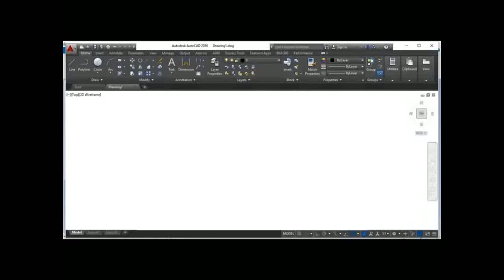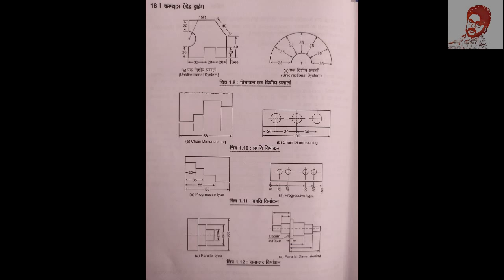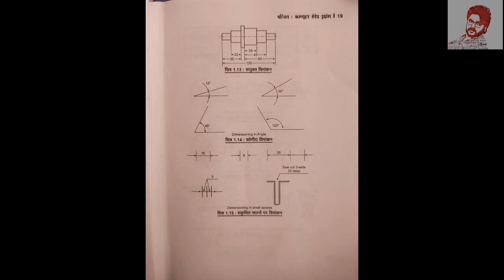AUTOCAD RE LEC 12 DIM 1 BY SAURABH SIR(2)